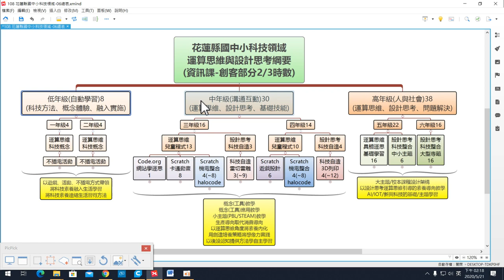縣本架構說明(部)-架構